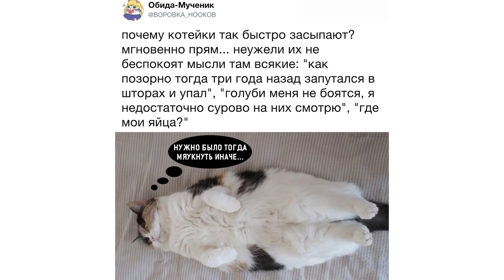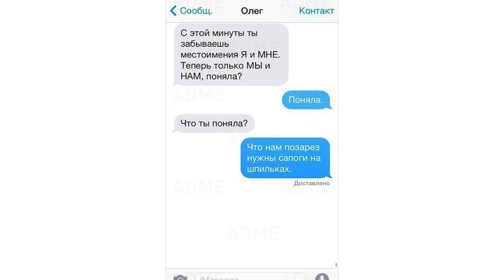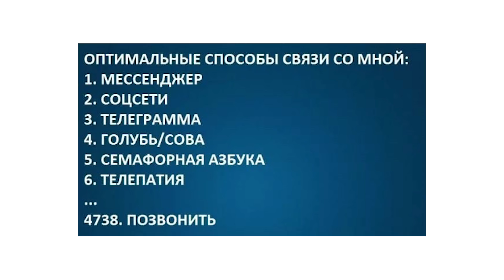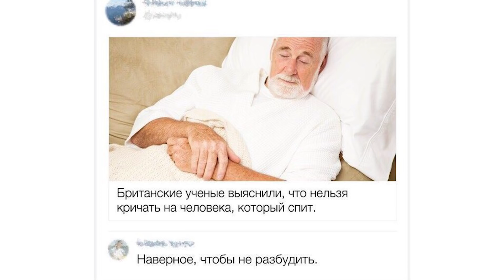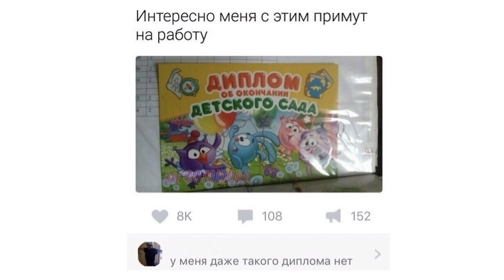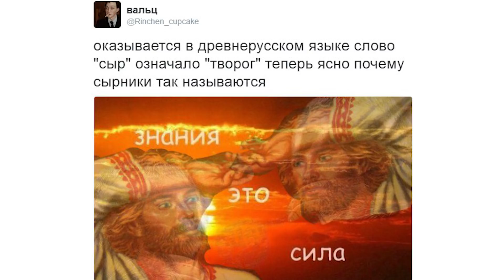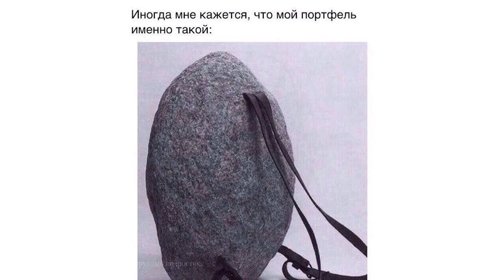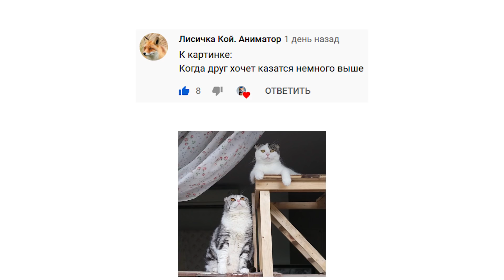Приколы. ЗАКУПИЛИСЬ С БАТЕЙ НА НОВЫЙ ГОД | Мемозг #157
Лютые приколы и мемы. Мы с батей закупились на Новый год. Угарные мемы.
 @Max Maximov